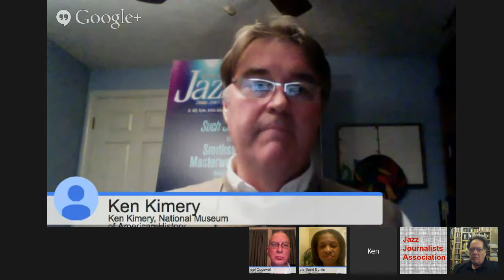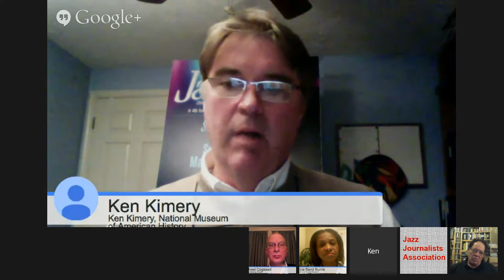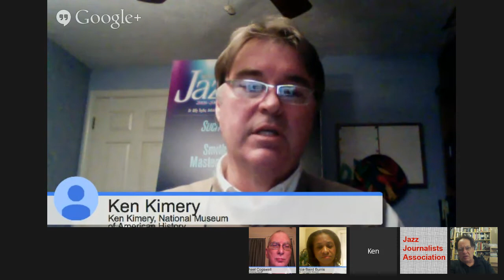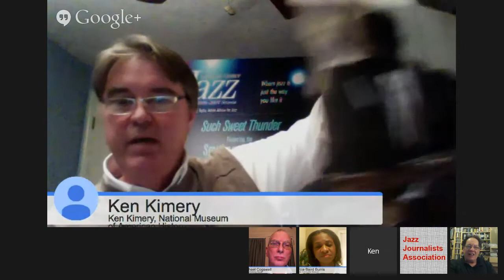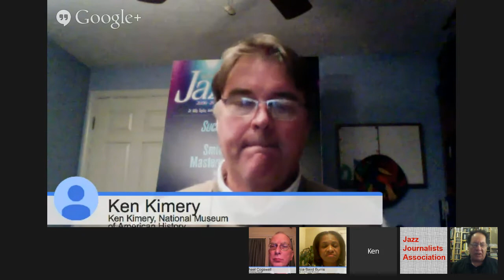Talking Jazz 5: Jazz & Museums: Working Together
Museums help preserve  jazz history-- but they also help ensure that jazz remains a living art form through their educational programs and special events. How can community members and organizations with an interest in jazz work more closely with museums and other local cultural institutions so all can contribute to keeping jazz alive and swinging? Panelists: Michael Cogswell, executive director, Louis Armstrong House Museum, Marcia Baird Burris, public affairs specialist, Anacostia Community Museum, Ken Kimery, executive director, Smithsonian Jazz Masterworks Orchestra and Jazz Oral History Project. Moderated by JJA President Howard Mandel.